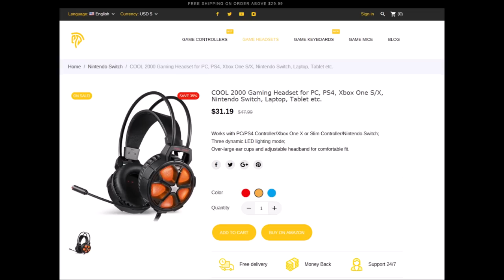Immortal | Gears 4 Boxes 2v1 Clutching & Impossible Movement Montage?!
► Immortal | Gaming, LiveStreams, Reactions & Overall Entertainment